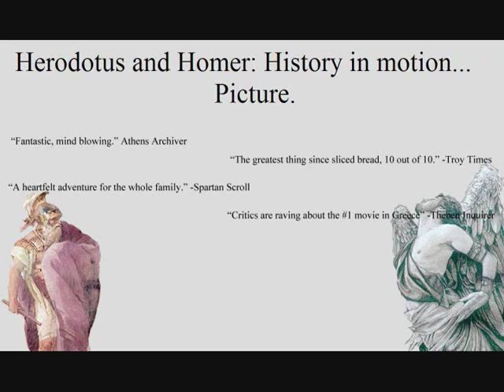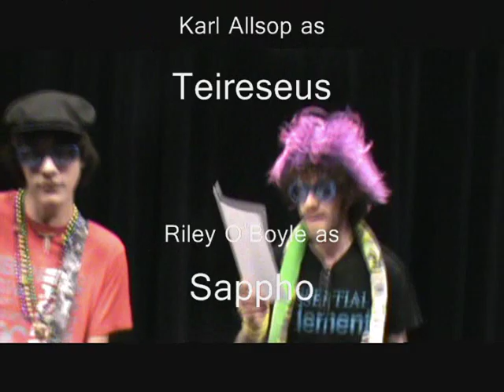Herodotus and Homer: History in Motion...Picture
For my artistic response this year, I made a movie with Jordan Peavler, summarizing some significant points that were hit over the school year. I made this because I felt that a movie would be the most efficient in touching on all the points, and sewing them together with a script. The main points I discussed were Odysseus Rex, The Odyssey, The Illiad, King Midas, Icarus, and the Battle of Thermopylae. I briefly summarized each of these scenes in short sketches that are tied together by a narration of three important figures that we studied: Socrates, Homer, and Herodotus. I used Herodotus' title of "the father of lies" to create his character, who is more focused on making a good story than putting across facts, which also helped me add an element to the whole movie that made it more fun for both the makers, and hopefully the viewers. Homer's character is focused on story, and starts out on Herodotus' side, but changes his mind when he realizes how Herodotus rips his stories apart. Socrates is the "special guest" who spends most of the video criticizing how well Homer and Herodotus did on making the movie, and he eventually leaves, making a snide comment about how Herodotus is the one who is actually corrupting the youth with his poorly made video, which relates back to Socrates' trial, where he is convicted of corrupting the youth with his ideas that are now so widely studied.
 I was inspired by my humanities notebook, knowing full well there were some good notes in there, so I took some good notes, organized them, and created an outline of possible scenes. From there, I had Jordan make an outline for the possible scenes, and with that I made a script that both stayed consistent with its own style, but also was able to summarize all of the points it hit in several short sketches that range from a few seconds to several seconds long.
 My key audience is the student body that went through this class. I want to inspire them to think about everything that they learned, and laugh at how I manipulated facts to make a cohesive product. This will both solidify their understanding of what they learned this year, and also help them laugh off the giant weight that this semester might have been. In addition, I hope to inspire people who haven't studied this subject matter to get excited to learn it next semester if they have the opportunity, or give them a rough idea of what the class offers. If nothing else, I hope for this video to spread awareness of Greek and Roman culture through a fun time from film-maker to viewer.